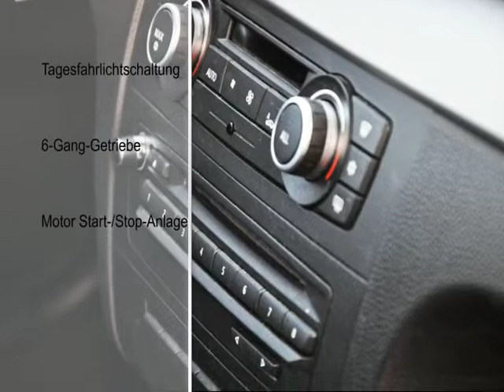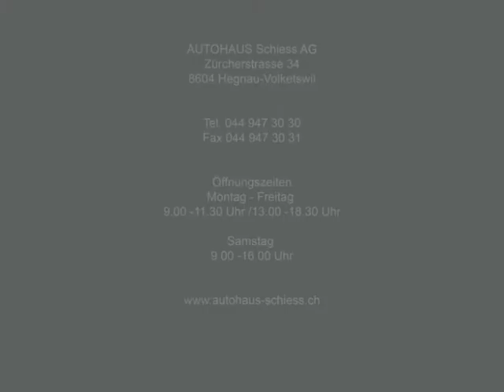BMW 116i - B-9686 - AUTOHAUS SCHIESS AG - OCCASION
AUTOHAUS Schiess AG verkauft konstant 600 Autos auf zwei grosszügigen Verkaufsplätzen. Occasionen sowie Neuwagen werden zu besten Qualitäten und zu niedrigen Preisen angeboten. Die günstigen Preise für Neuwagen verdanken wir dem Direktimport und dem tiefen Eurokurs!

Ergreifen Sie Ihre Chance einen Import Neuwagen zum Schleuderpreis zu erhalten nur bei AUTOHAUS Schiess in Hegnau bei Volketswil.

AUTOHAUS SCHIESS Ihr zuverlässiger Partner im Bereich Import Neuwagen, Occasionen, Leasing und Auto-Ankauf.